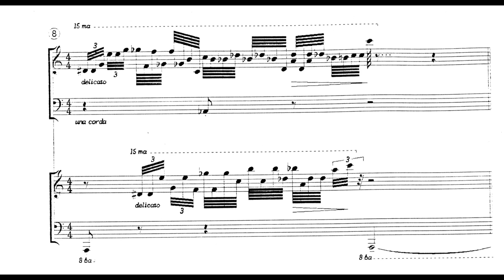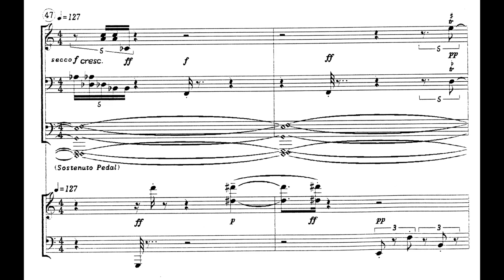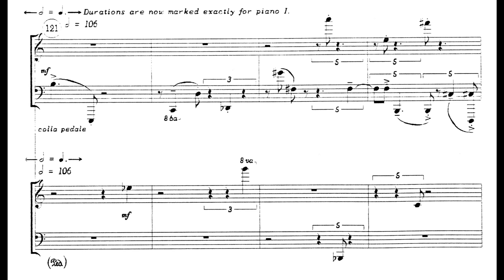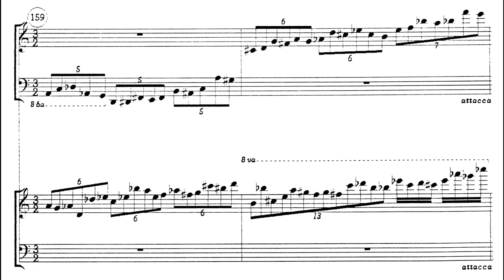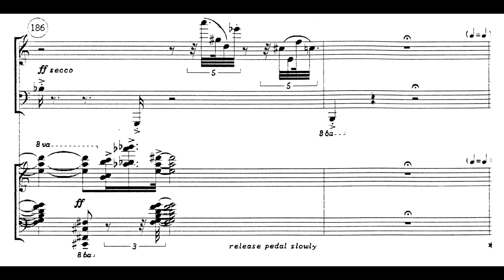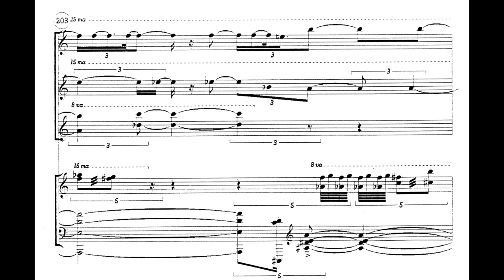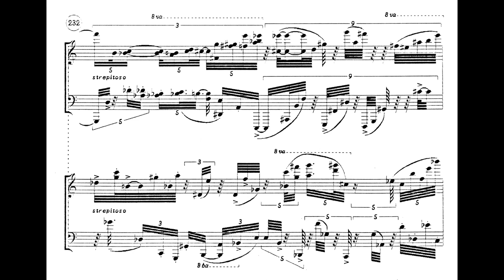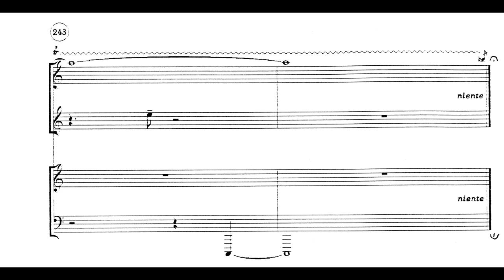Andrew Violette--Sonata for Two Pianos (1976, revised 1989)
Live performance by Andrew Thomas and Andrew Violette ca. 1970s.